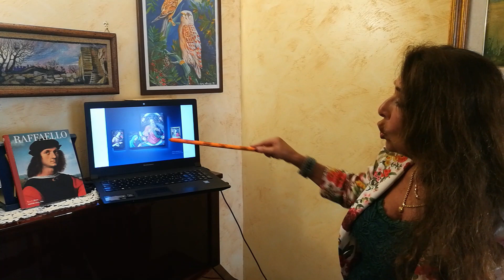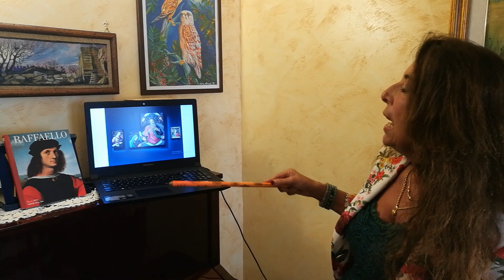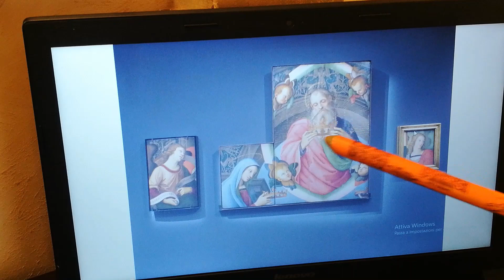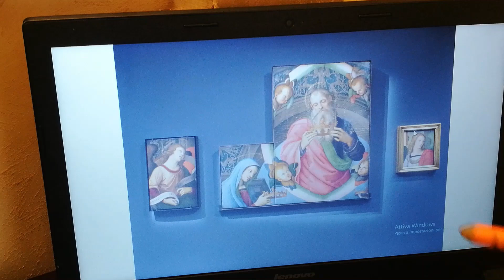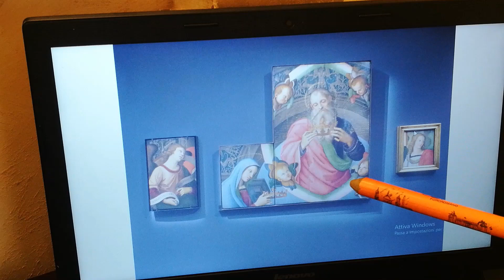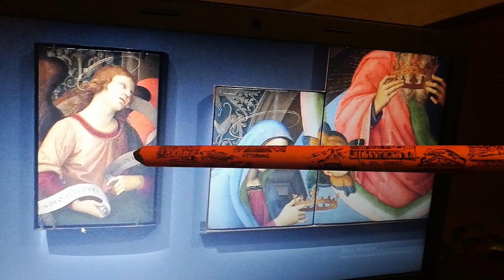Raffaello a puntate, ep. 2 - La Pala Baronci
Secondo video-appuntamento con Raffaello. Il dipinto, un olio su tavola, è la prima commissione di Raffaello ancora minorenne. La pala d'altare fu realizzata per la chiesa di Sant'Agostino di Città di Castello e reca la dedicazione a San Nicola da Tolentino nonché alla chiesa, con la presenza del Santo ritratto in abiti vescovili. Gravemente danneggiata dal terremoto del 1789 che ha distrutto gran parte della chiesa fu smembrata e conservate solo le parti migliori. I frammenti rimasti sono conservati, insieme a due disegni preparatori, in diversi musei del mondo. Essendo una pala d'altare si stima fosse di grandi dimensioni - anche in relazione ai frammenti conservati - e molto articolata nella narrazione della vita e opere di San Nicola da Tolentino a cui è dedicata.
Le parti conservate sono:
Eterno tra cherubini e testa di Madonna, Museo Nazionale di Capodimonte di Napoli
Angelo, Pinacoteca Tosio-Martinengo di Brescia
Angelo di Parigi, Museo del Louvre
San Nicola da Tolentino che resuscita due colombe, Detroit Institute of Arts
San Nicola da Tolentino che soccorre un fanciullo che annega, Detroit Institute of Arts
San Nicola da Tolentino e gli impiccati, Museo Nazionale di Palazzo Reale di Pisa